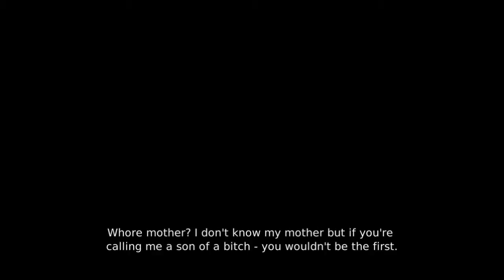DMC: Son of Sparda Mode, Ep. 1: Found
Part 1. Beginning my playthrough of DMC's "Very Hard mode." Think of this as a cross between a walkthrough and a normal LP. I hope you enjoy it!